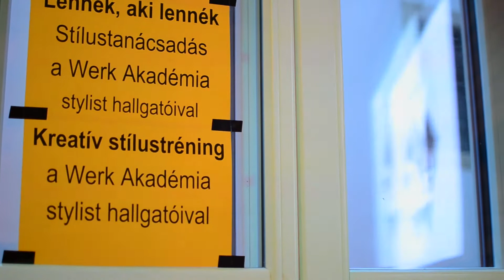Tízdolog.hu ruhacsere - K:ozhely - Werk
A Tízdolog.hu csapata nőnap alkalmából ruhacserés bulit rendezett a K:ÖZHELY bárban, ahol megunt ruhák, kiegészítők találtak új gazdára, a Werk Akadémia stylist hallgatói jóvoltából pedig személyre szabott stílustanácsadás is várt a csajokra.

A kisfilmet készítette: Jónás Jácint - Werk Akadémia